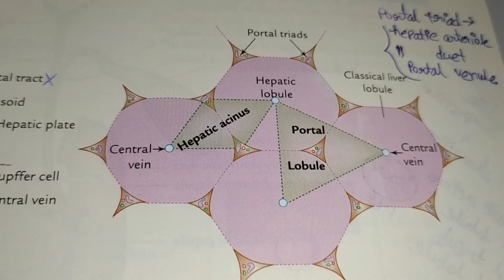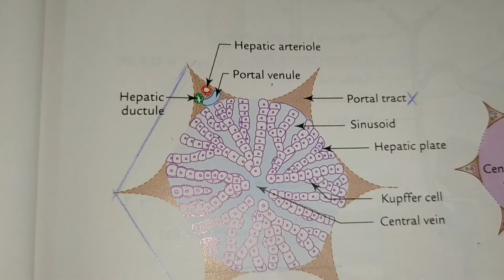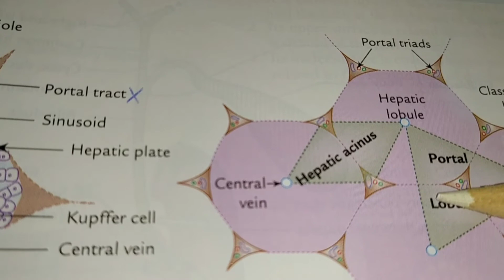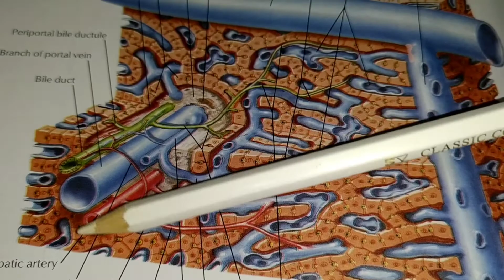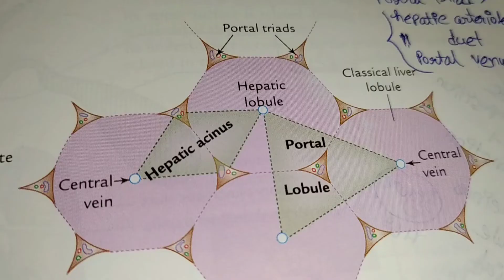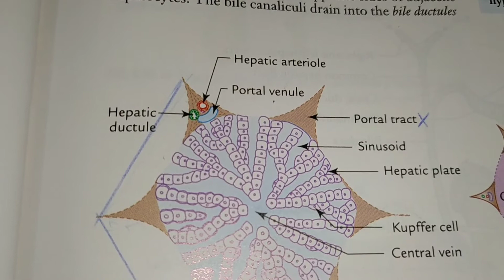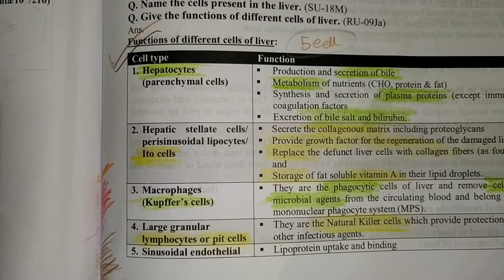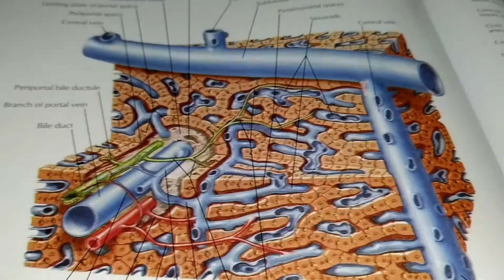Histological structure of liver (বাংলা) by Soyaiba Ushno [part 4 of liver Anatomy]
this video is about the histological for microscopic structure of liver. Briefly discussion about the cells of liver and difference between portal lobule and hepatic lobule. Also the discussion about the space of Disse and space of Mall.😊